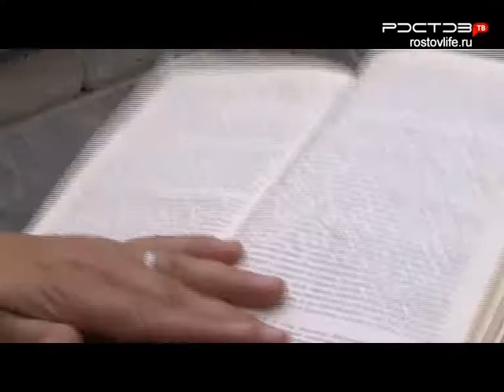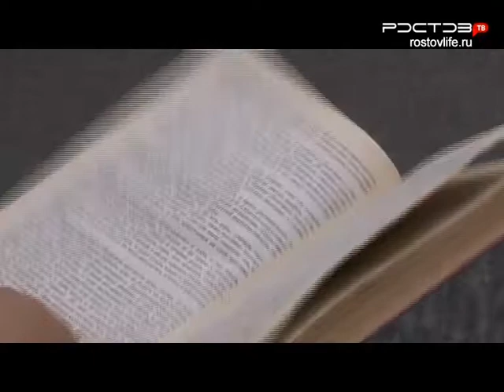Прочтение. Героини древнерусской литературы